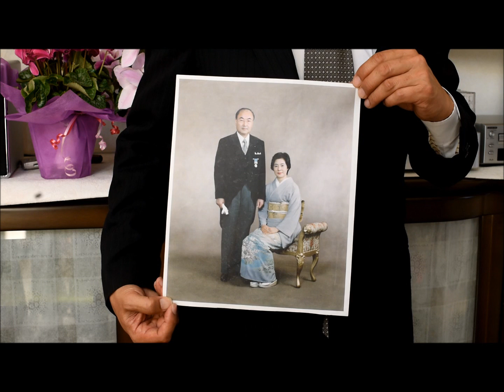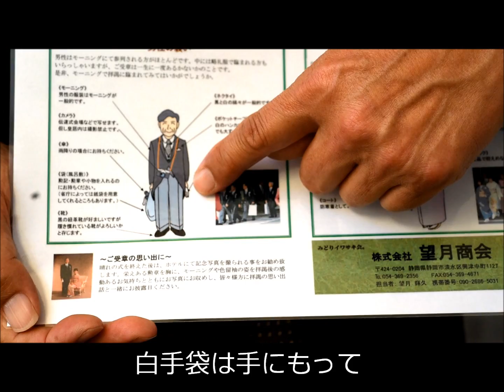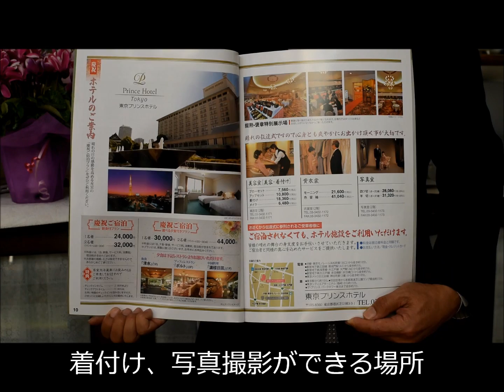叙勲褒章の方の服装のポイント、事前準備について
株式会社　望月商会は叙勲アドバイザーとして、叙勲褒章受章者のお世話をさせていただいております